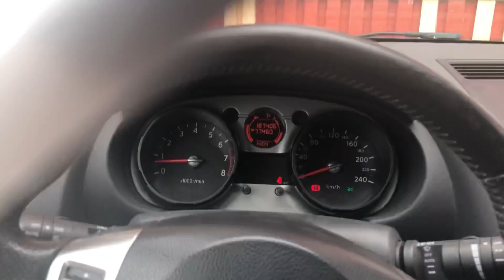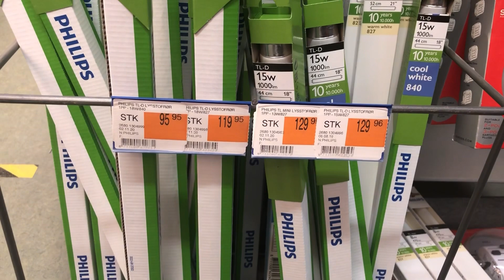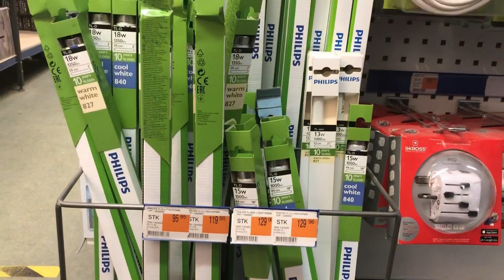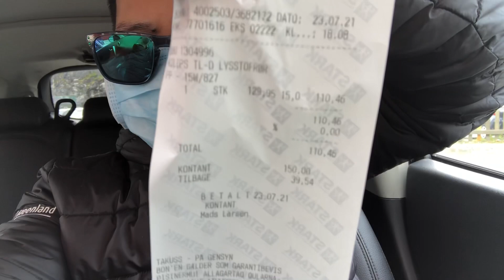Vlog#24 - BILI NG FLUORESCENT